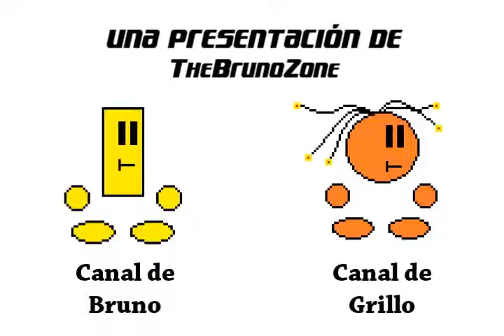Bruno y Grillo Juegan: Snow Bros (Parte 1)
En la continuación de la mini-saga donde nos metemos con juegos hechos para 2 jugadores, nos adentramos en el mundo de nieve de estos 2 hermanos. Y aprovechando que aquí es invierno, pues creo que es buena época.